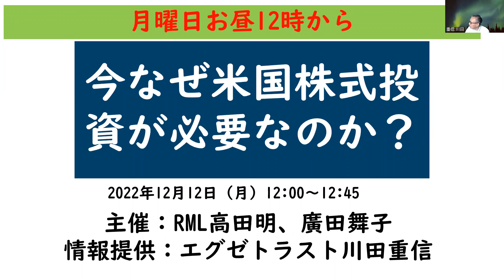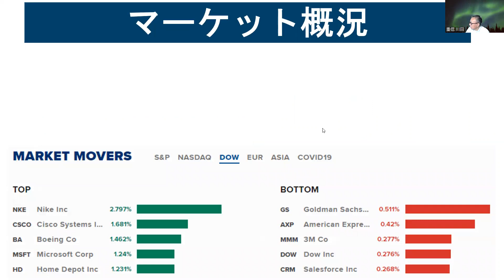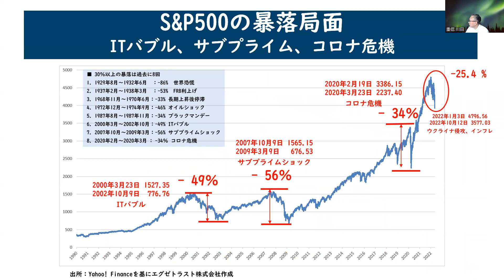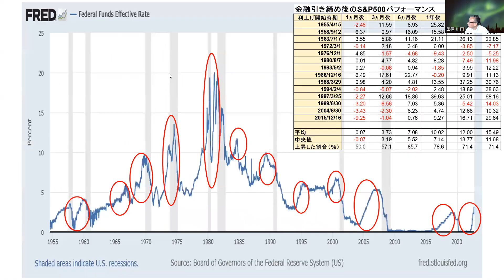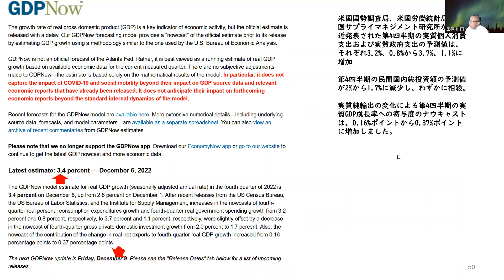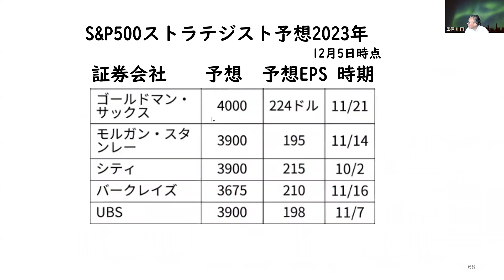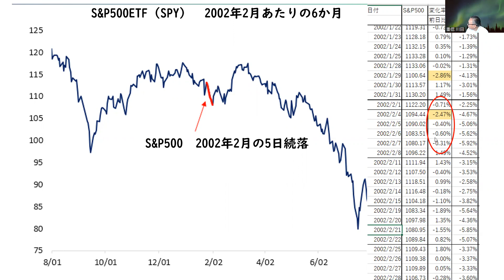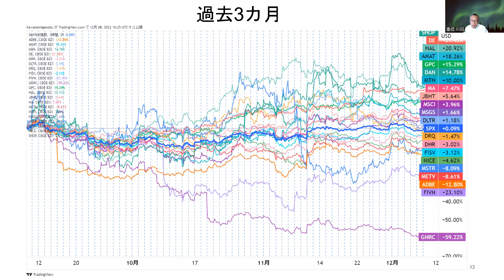S&P500、5～6日続落の後は？【アメリカ株】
【米株資産形成塾】IFA向け教育支援プログラム

毎週土曜日9時から開催しております。
下記リンクからチケットお申し込みください。

米国株に40年携わった川田重信が「米国株式投資の真実」を伝える情報メルマガです。月曜日に配信。